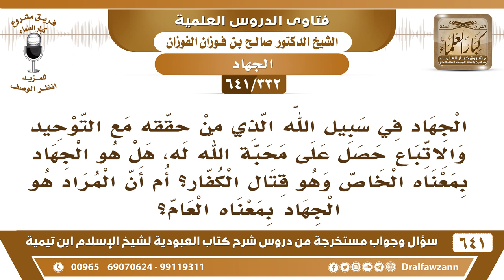[332 /641] الجهاد في سبيل الله هل هو بمعناه الخاص قتال الكفار..؟ الشيخ صالح الفوزان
[332 /641] السؤال: الجهاد في سبيل الله الذي من حققه مع التوحيد والاتباع حصل على محبة الله له، هل هو الجهاد بمعناه الخاص وهو قتال الكفار؟ أم أن المراد هو الجهاد بمعناه العام؟
 الجواب: بمعناه العام لكن من أهمه وعلى رأسه جهاد الكفار {وَالَّذِينَ جَاهَدُوا فِينَا لَنَهْدِيَنَّهُمْ سُبُلَنَا وَإِنَّ اللَّهَ لَمَعَ الْمُحْسِنِينَ} [العنكبوت: 69] {وَجَاهِدُوا فِي اللَّهِ حَقَّ جِهَادِهِ} [الحج: 78] وأول ما تجاهد في الله نفسك الأمارة بالسوء، ثم الشيطان، ثم المنافقين، ثم العصاة، ثم جهاد الكفار .

للاشتراك في قناة الشيخ صالح الفوزان
أسئلة وأجوبة من شرح كتاب العبودية ( 641 ) مقطع

للاستفسار والإقتراحات والدعم
رئيس الفريق
لمشروع كبار العلماء